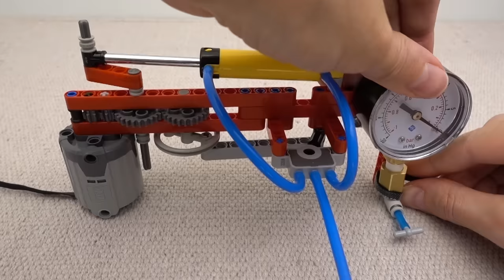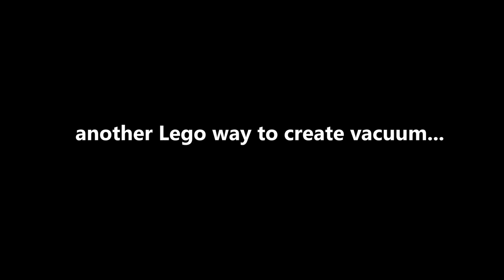Lego Vacuum Pump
Quick build and test of a Lego pump that sucks air. It can generate a 70% vacuum.
At the end I show another Lego way to create vacuum: Lego pneumatic pump pushing air out of a jar. This can generate a 63% vacuum. Water boiling test to prove the gauge was correct. Enjoy!

0:00 Build
1:23 Test
1:55 Test boiling water
2:27 Another build and test

Vacuum Pressure Gauge
Temperature Sensor PMTEMP2